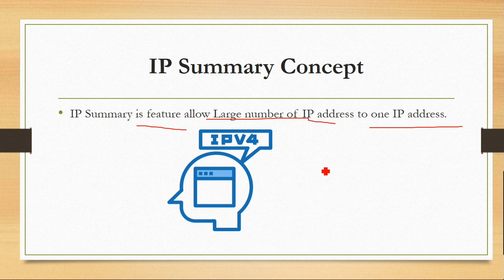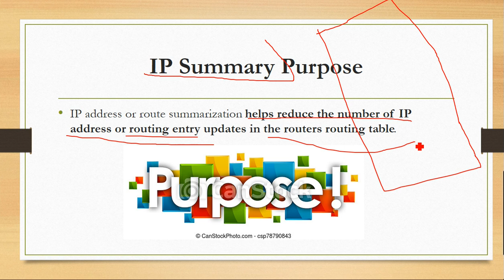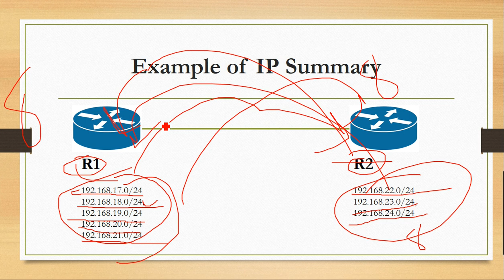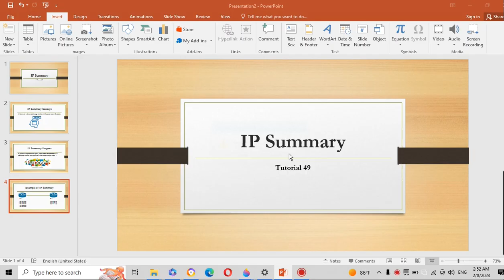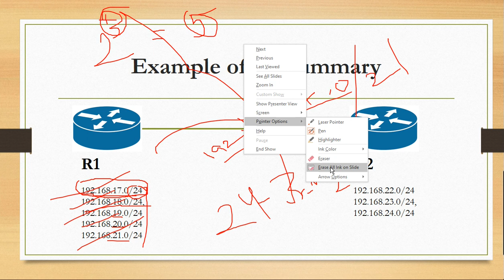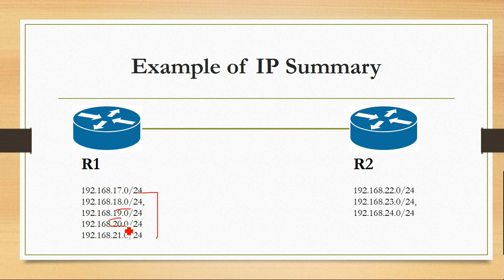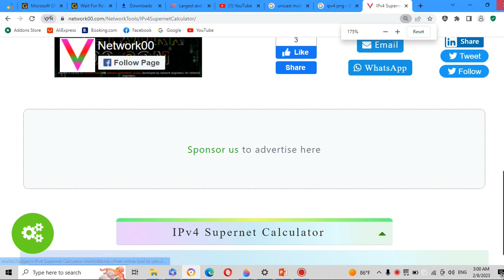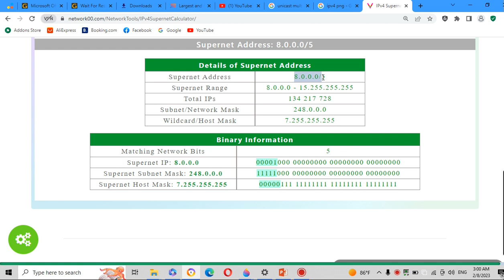Af-Somali- IP Summary - Tutorial 49